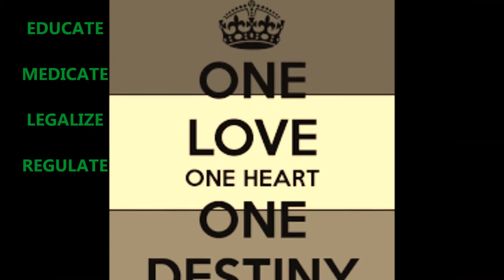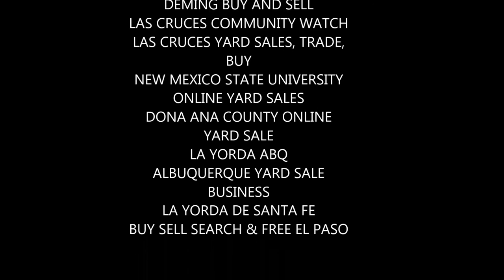New Mexico State 420 Education Music and Arts Fest!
NM 420 Education Music and Arts Fest is dedicated towards building an inclusive engaged community that promotes equality in economic justice. Access to various community programs improved education and to raise awareness of health/wellness and critical issues facing New Mexico and the nation as well.
Happy 420 New Mexico!